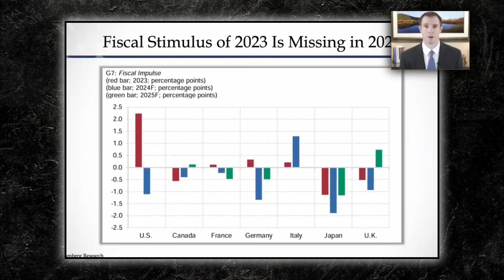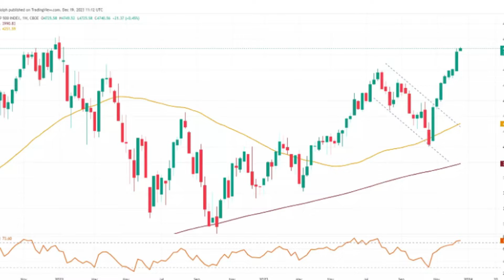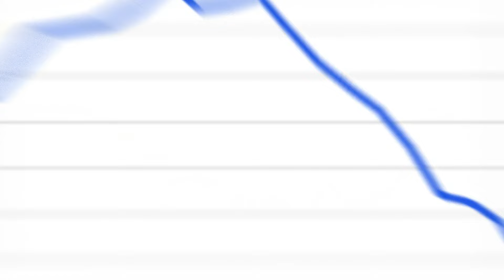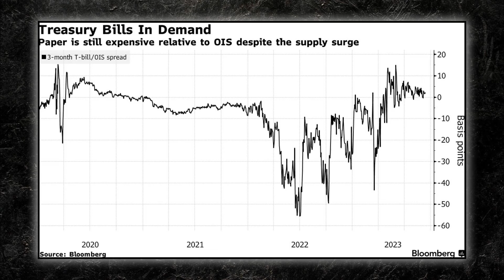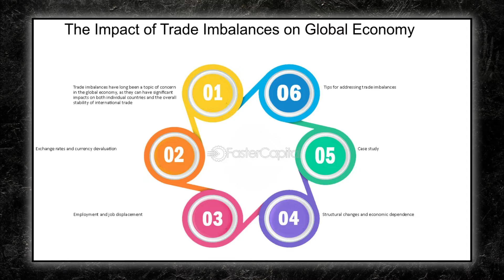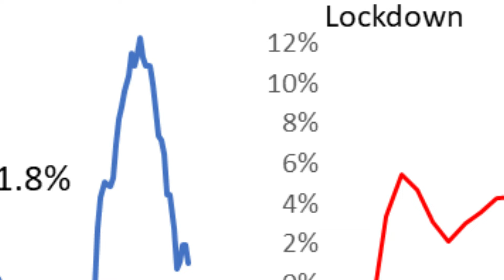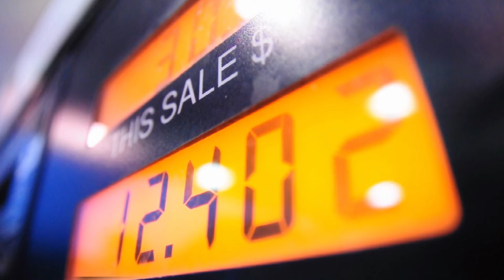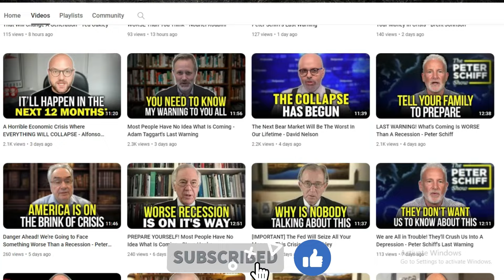The Next Bear Market Will Be The Worst In Our Lifetime - Chance Finucane Last Warning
Given the current scenario where the stock market is reaching unprecedented highs, investors may find themselves at a crossroads: should they continue riding the bull rally or consider taking gains and waiting for a potential correction? Today, we'll seek insights into these pressing questions from Chance Finucane, Chief Investment Officer at Oxbow Advisors.
The 2024 stock market rally has picked up steam as investors consider whether the latest batch of economic data will force the Federal Reserve to delay its upcoming—and long-awaited—interest rate cuts. Recession fears have faded this year as the U.S. economy keeps chugging along, stocks have soared to record highs, and the Federal Reserve has signaled it could begin cutting interest rates within months. The U.S. economy has been growing steadily since the end of the last Recession in 2020, but some analysts and investors are worried that the good times may not last much longer. Chance's analysis of the global economy uncovers a fascinating trend. The United States is the only major economy to sidestep the Recession.
Another indicator that has raised fears about the Recession is the yield curve inversion. According to Credit Suisse's chief US equity strategist Jonathan Golub, the Treasury futures market suggests that the yield curve will revert in 2024 and remain inverted until 2026. Based on historical data, Golub predicted that a recession would hit the U.S. in August 2025, lasting until February 2026. He also estimated that the S&P 500 will peak in July 2024 at around 5,800 points before falling by about 20% during the Recession. Chance suggests that given the anticipation of only a few rate cuts this year and with short-term treasury yields providing a satisfactory return relative to inflation rates, adopting a wait-and-see approach could be prudent.
As the discussion about the looming Recession persists, Chance emphasizes a historical trend that a surge in oil prices has preceded every Recession.
International Brent and U.S. West Texas Intermediate crude oil prices are trading mixed on Friday, with early gains spurred by growing consumption in the United States and China. However, the overall weekly trend is showing a slight decline. The upcoming driving season in the U.S. and rising oil imports in China, which increased by 5.1% in early 2024, along with India's heightened fuel consumption, indicate a possible tightening of the market.
Chance anticipates that oil prices could trend higher in the coming months or quarters, driven by structural imbalances and the potential for increased global demand.